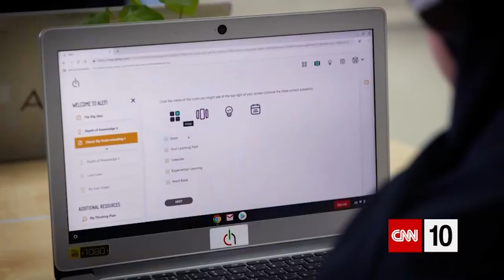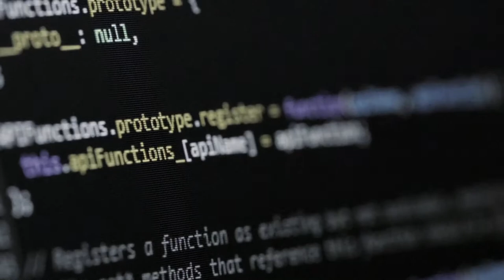XPRIZE Digital Learning Challenge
Sponsored by the Institute for Education Sciences (IES), the Digital Learning Challenge will enable experiments of frequency, scope and scale not possible through traditional methods used in education research or commercial edtech processes. These experiments will transform understanding of successful educational processes and result in better experiences and outcomes for all learners.

Every year, almost 80 million students, nearly 25% of the U.S. population, are enrolled in education. But as adoption of edtech has grown, data collection methods and analysis haven’t changed. The needs of students, from early years to higher education, are evolving every day. With the power of digital learning tools, increasing connectivity, acceleration in big data, machine learning, and AI methods, technology provides an opportunity to measure, improve learning and our understanding of how learning takes place. While many learning platforms already collect data and conduct substantive analyses, practices to collect data with the intention of understanding learning rather than for technical debugging are not widespread. Incentivizing the development, demonstration, and deployment of an infrastructure for conducting experiments in learning contexts has the potential to improve our understanding of what works in education, while saving time and improving learning outcomes for millions of students.

ABOUT XPRIZE